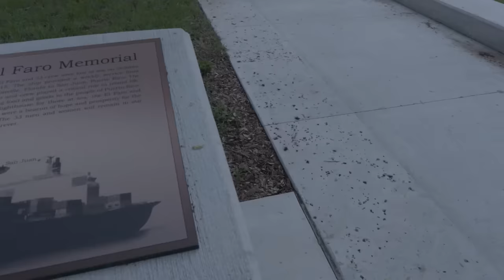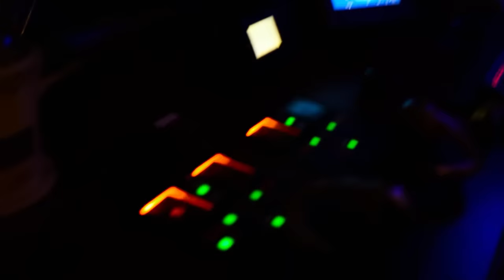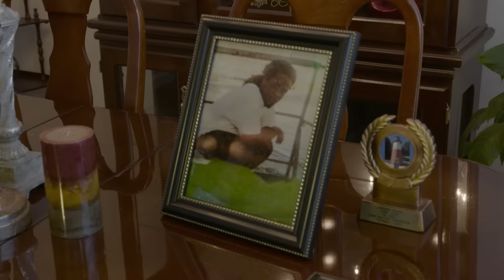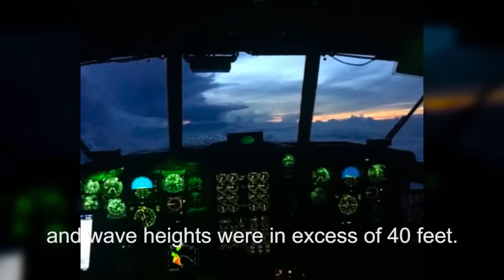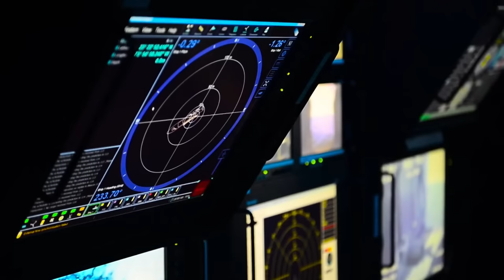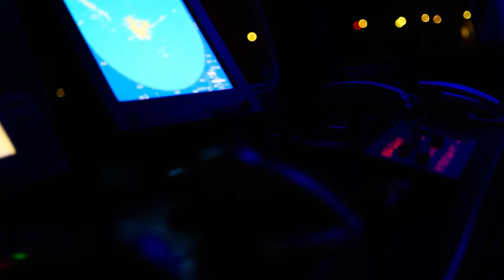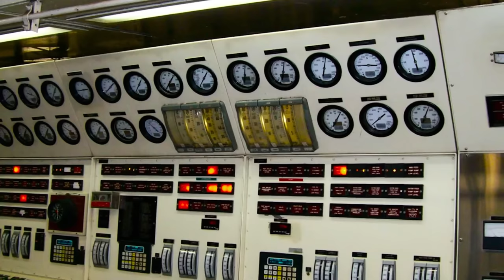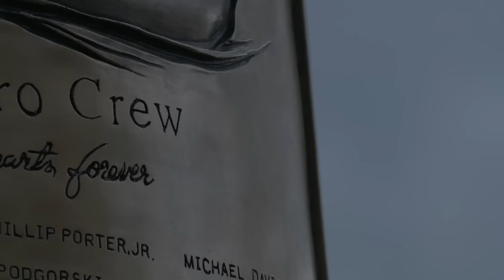Uncovering 2015 Bermuda Triangle Shipwreck | The Salvage Masters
Even when all seems lost, something can be saved. "The Salvage Masters" series follows salvage teams as they deploy to the scenes of maritime disasters to solve the biggest engineering challenges on the high seas.

In this episode, the cargo ship El Faro sailed directly into the eye of a hurricane in the Bermuda Triangle in 2015, and salvagers are on the quest to find out why. When the ship sank, it cost the lives of all 33 people on board. Using state-of-the-art technology to recover the ship's black box, salvagers seek to understand what led to the tragedy.